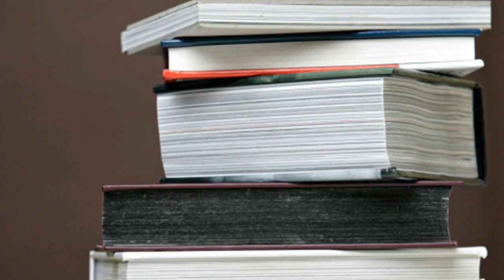Suicide changed their family and they now help others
Kristi TeRonde-Heimerl's brother killed himself in 1979. The family after recovery now helps others.